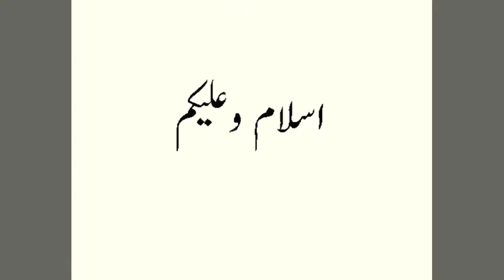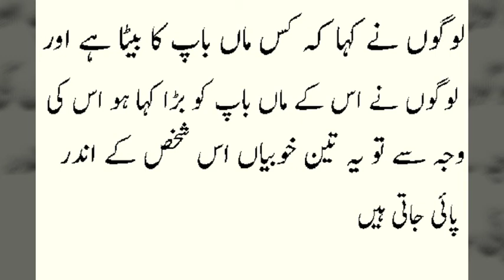Namaz_ki_Ahmiyat_aur_fazilat_Hadeess_in_Urdu